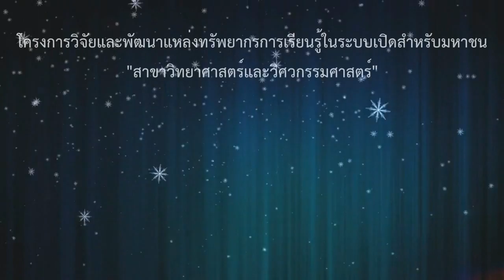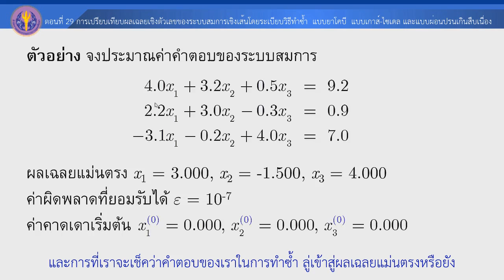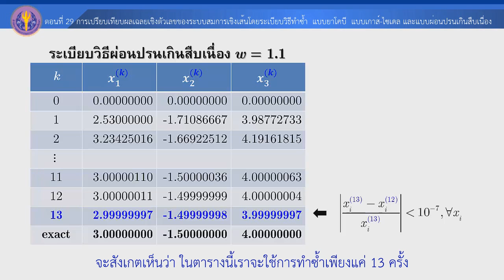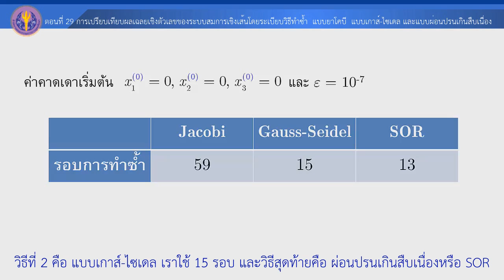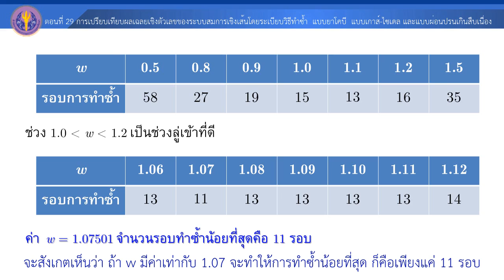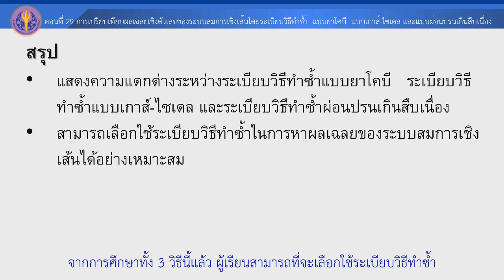ตอนที่ 29 การเปรียบเทียบผลเฉลยเชิงตัวเลขของระบบสมการเชิงเส้นโดยระเบียบวิธีทำซ้ำแบบยาโคบี แบบเกาส์ไซ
ตอนที่ 29 การเปรียบเทียบผลเฉลยเชิงตัวเลขของระบบสมการเชิงเส้นโดยระเบียบวิธีทำซ้ำแบบยาโคบี แบบเกาส์-ไซเดล และแบบผ่อนปรนเกินสืบเนื่อง